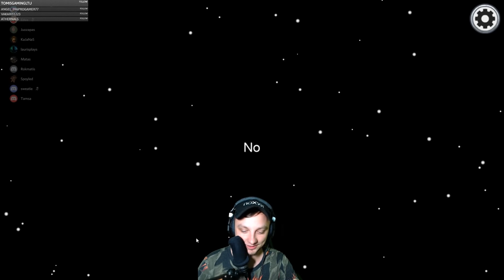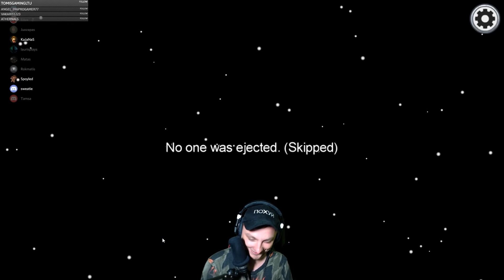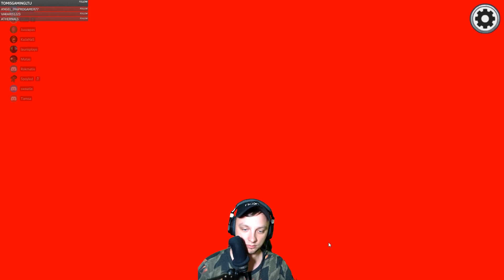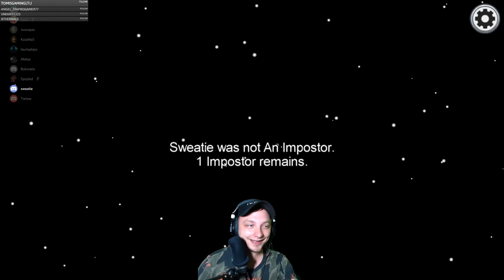Pagautas Meluojant - Among Us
Sorry, retai taip būna, bet šis video užstrigo ant 360p. Ačiū visiems, kas pranešė ir pastebėjo, nutariau per nauja nekelti šio video, bet pasižadu įkelti naują among us video jau greit :)

Pagautas meluojant, nes meluoju baisiai prastai. Among us lietuviškai - tarp mūsų - geras žaidimas. Among us taisyklės - 10 žmonių, du imposteriai, jei pabaigoje geriečių lieka tiek pat kiek blogiečių, blogiečiai laimi. Jeigu geriečiai išmeta blogiečius arba padaro misijas - laimi geriečiai. Taisyklės paprastos, sunku tik meluoti.